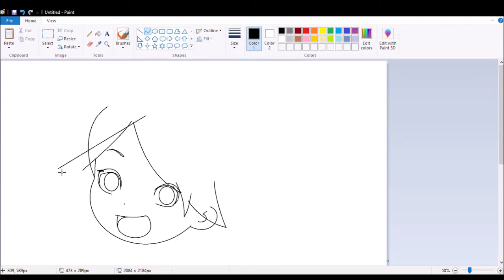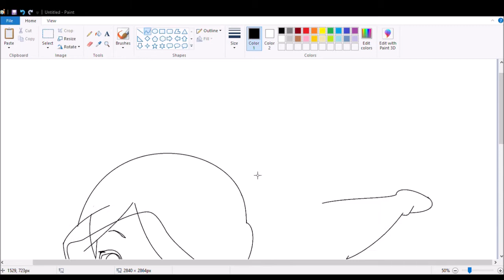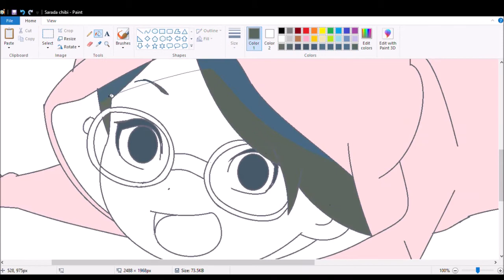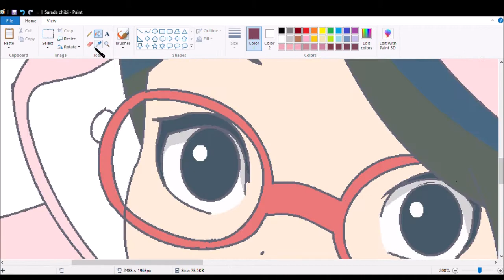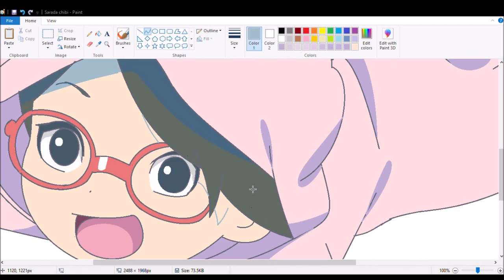Drawing Chibi Sarada using MS Paint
This is the second part, where I draw Sarada~